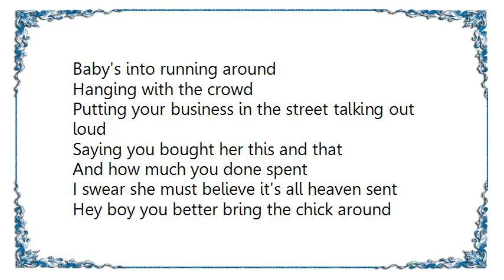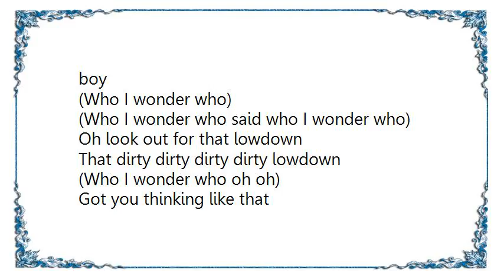Boz Scaggs - Lowdown Lyrics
[Lyrics Boz Scaggs - Lowdown]
Baby's into running around
Hanging with the crowd
Putting your business in the street talking out loud
Saying you bought her this and that
And how much you done spent
I swear she must believe it's all heaven sent
Hey boy you better bring the chick around
To the sad truth the dirty lowdown

(Who I wonder who) taught her how to talk like that
(Who I wonder who) gave her that big idea

Nothing you can't handle nothing you ain't got
Put the money on the table and drive it off the lot
Turn on that old love light and turn a maybe to a yes
Same old schoolboy game got you into this mess
Hey son better get back to town
Face the sad old truth the dirty lowdown

(Who I wonder who) put those ideas in your head
(Who I wonder who) yeah
Come on back down little son
Dig the low low low low lowdown

You ain't got to be so bad got to be so cold
This dog eat dog existence sure is getting old
Got to have a Jones for this Jones for that
This running with the Jones boy
Just ain't where it's at
You gonna come back around
To the sad sad truth the dirty lowdown

(Who I wonder who) got you thinking like that boy
(Who I wonder who)
(Who I wonder who said who I wonder who)
Oh look out for that lowdown
That dirty dirty dirty dirty lowdown
(Who I wonder who oh oh)
Got you thinking like that